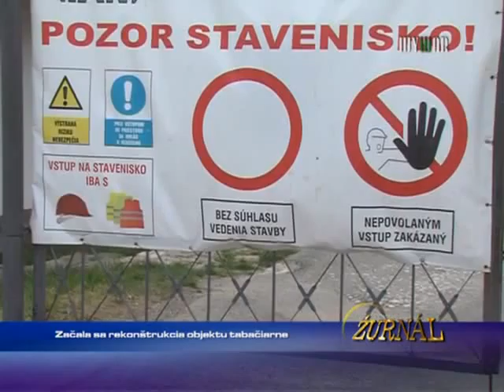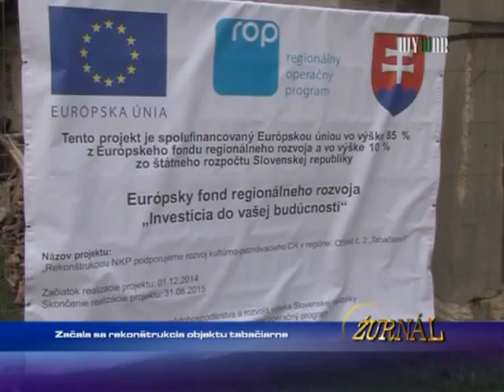Začala sa rekonštrukcia objektu tabačiarne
1623